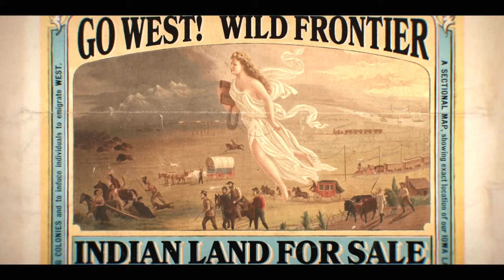Opening Scene | BUTCHER'S CROSSING (2023) Nicolas Cage, Movie CLIP HD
PLOT: An Ivy League drop-out travels to the Colorado wilderness, where he joins a team of buffalo hunters on a journey that puts his life and sanity at risk. Based on the highly acclaimed novel by John Williams.

RELEASE DATE: October 26, 2023
GENRE: Drama, Western
STARS: Nicolas Cage, Fred Hechinger